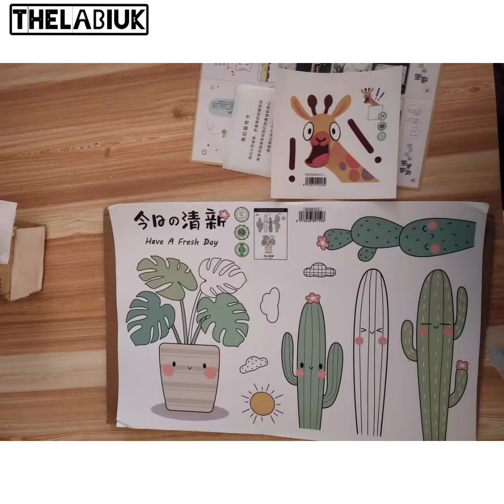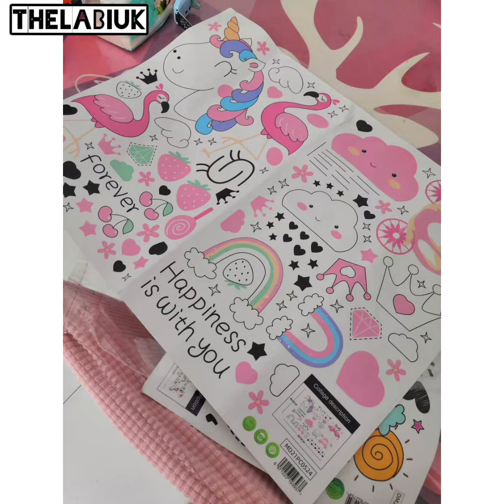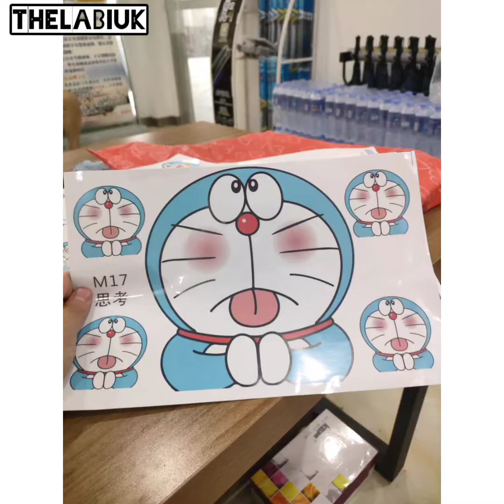Sticker Decorations for Bathroom ~ Easy way to make your Toilet Beautiful 💕